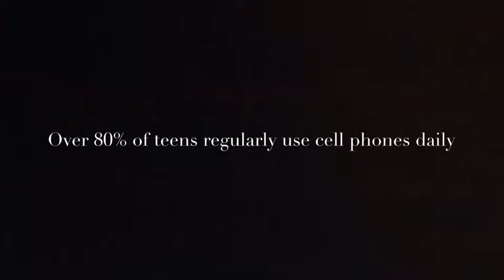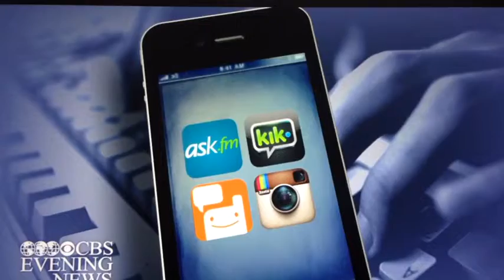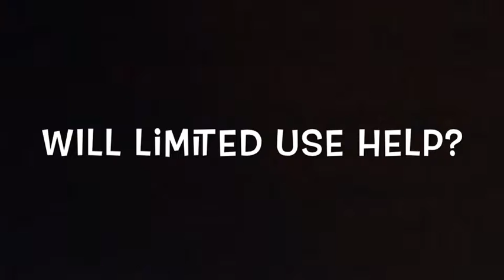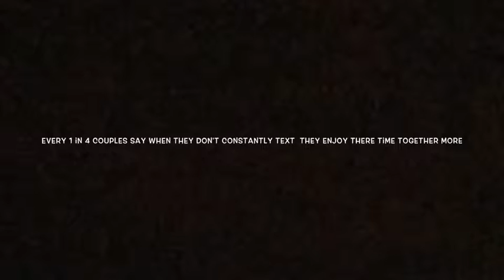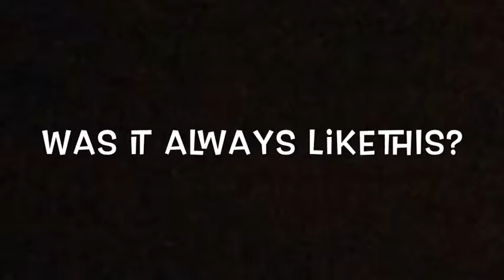CELL PHONE DOCUMENTARY